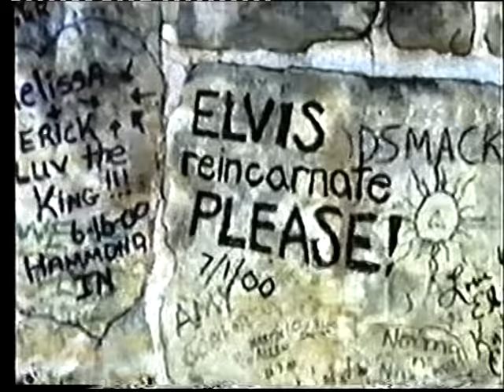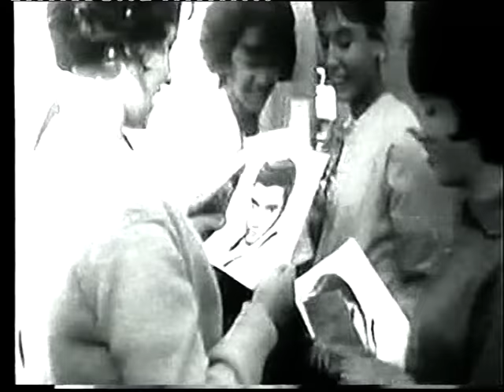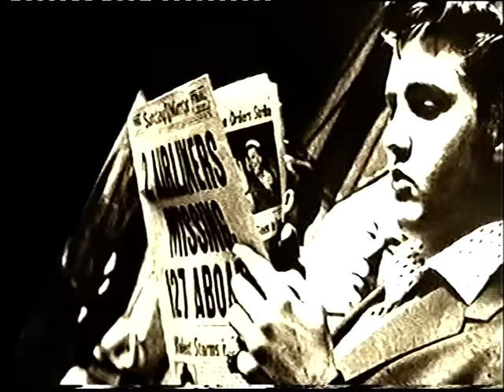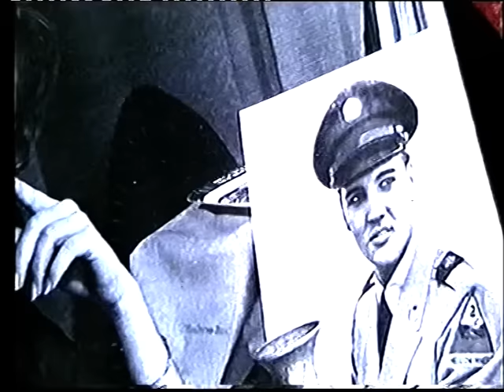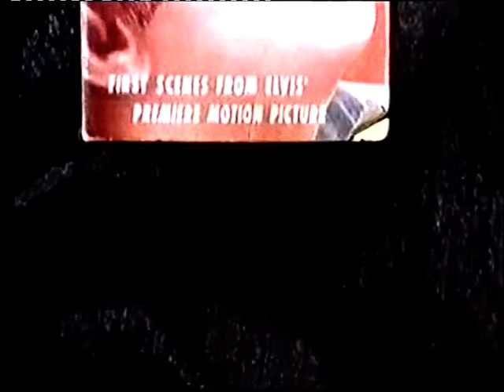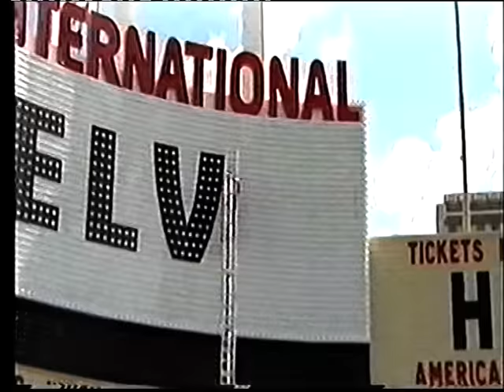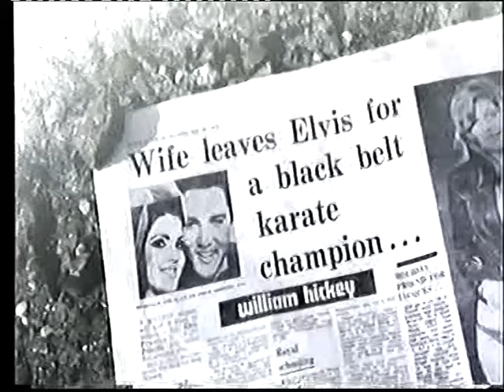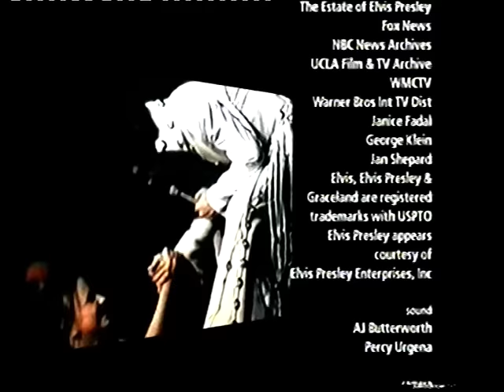there;s only one elvis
2002 tv documentery narrated by lisa tarbuck